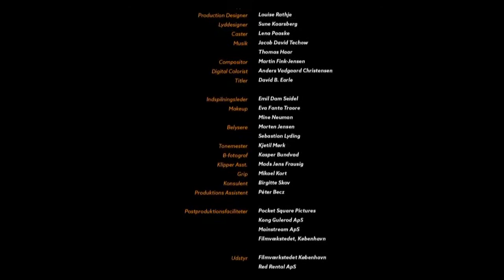Pistol Morten Dalsgaard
tirsdag den 28. august 2018 satte Brancheklubben for Film og Mediekomponister sammen med Filmtalent fokus på det at lave musik til film.

Opgaven var enkel: lav musik til en kort film, og fortæl, hvorfor du har gjort, som du har gjort. Fem medlemmer af Brancheklubben havde taget udfordringen op, sat musik til Andreas Thaulows kortfilm, Pistol og med Frans Bak som ‘kapelmester’ blev vi ledt gennem 2 lærerige timer.

Her fik vi hørt, hvordan vidt forskellige musikalske ører og øjne, synes musikken skal være. Fra Jørgen Lauritsen, der sætter fokus på det humoristiske; over Emil Friis, der tilfører droner og distortede stemmer – det er altså uhyggeligt; Morten Dalsgaard, der ændrer filmens lyddesign, så der bliver mere plads til pistolens rolle; mens Jesper Mejlvang tager udgangspunkt i den ringetone, der opstår, når man har affyret en pistol.
Dagen sluttede med Keld Haaning Ibsen, der ikke kunne nøjes med at sætte musik til filmen. Han måtte også klippe i selve filmen. Du kan se alle fem forslag til musik her på youtube kanalen.